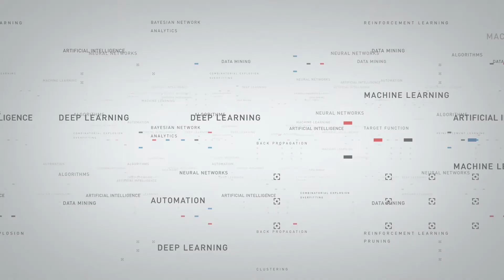What is Artificial Intelligence (AI)?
What is Artificial Intelligence and why is INFORM interested in it? Dr. Ulrich Dorndorf, Chief Technology Officer at INFORM takes you through a quick, easy-to-digest overview of Artificial Intelligence (AI), including: the scientific definition of AI, the general definition of AI, and finally, what AI actually looks like in practice today.